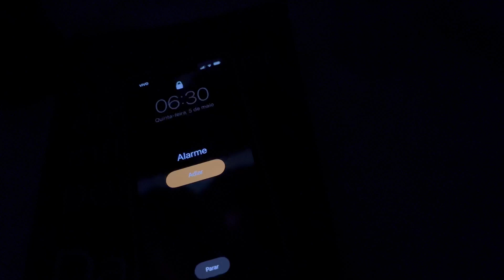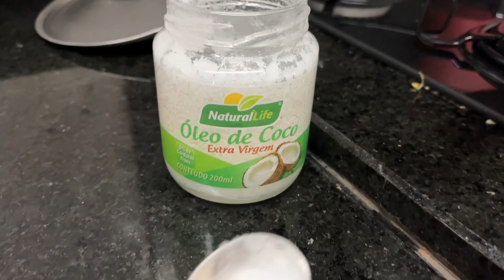ROTINA SAUDÁVEL | RECEITAS FIT | granola saudável de cacau e mel | panqueca de cenoura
No vídeo de hoje eu mostrei um pouco da minha rotina em um dia comum de trabalho e muitas receitinhas fit (pão com ovo, tempero para sobrecoxa de frango, granola saudável de sementes com cacau e mel e uma panqueca de cenoura com 3 ingredientes que fica uma delícia!)
Um vídeo cheio de dicas para vocês aproveitarem e colocarem em prática também.

Espero que gostem de acompanhar mais um vlog do meu lifestyle.

💜MEU INSTA: @bergamogiovana